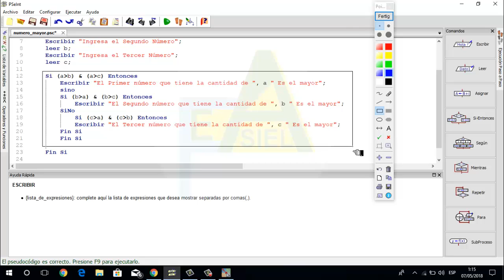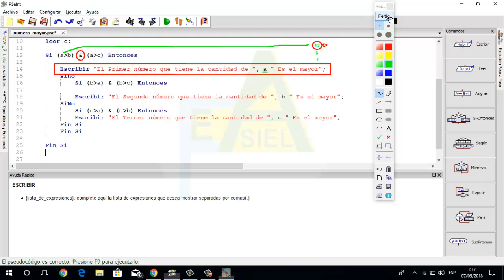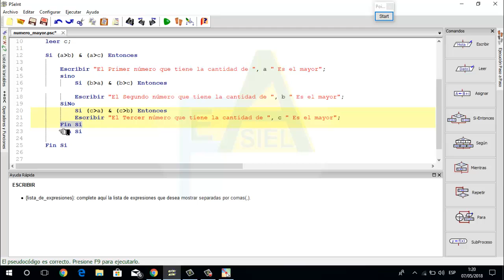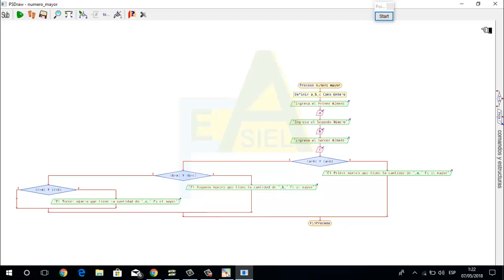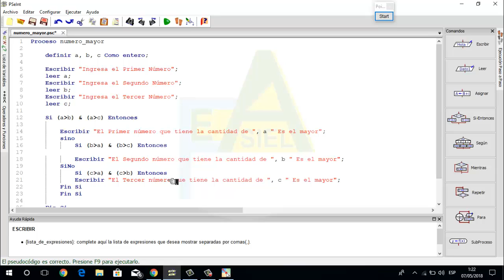Numero Mayor en PSEINT - Feasiel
En este canal pretendemos fomentar la Educación, presentando material que apunte hacia la existencia del Dios vivo y sobre áreas de la Educación en general.
EXPLICACIÓN
Determina cual de los tres números ingresados es el mayor

VISITA MI BLOG PERSONAL
VISITA MI PÀGINA WEB
Edición: Freddy R.
Guión: Freddy R.
Derecho de Autor: Freddy Rueda.